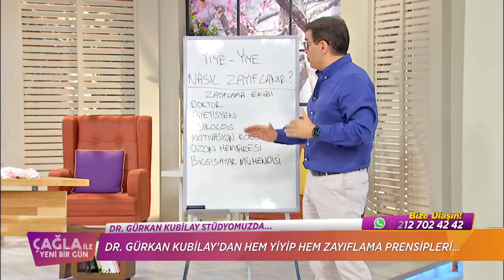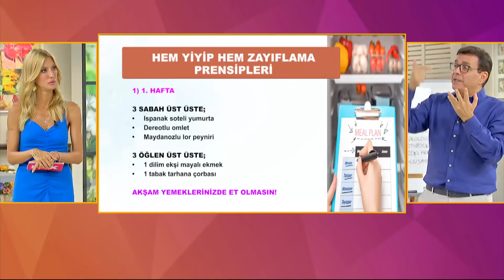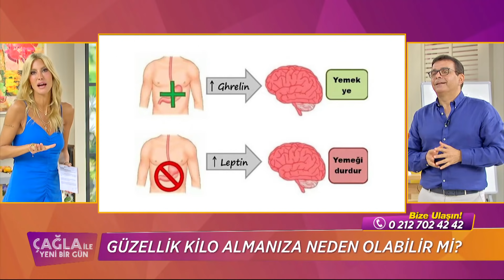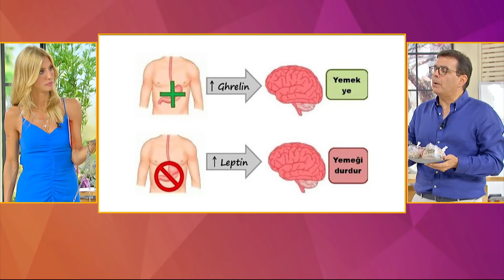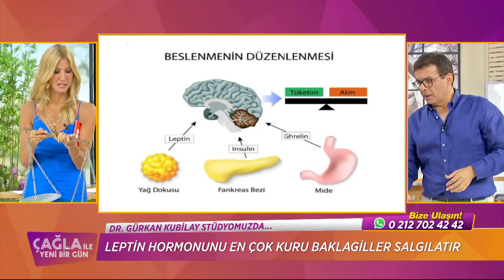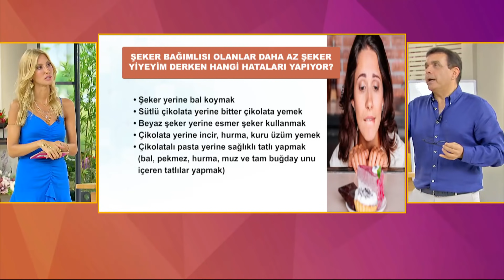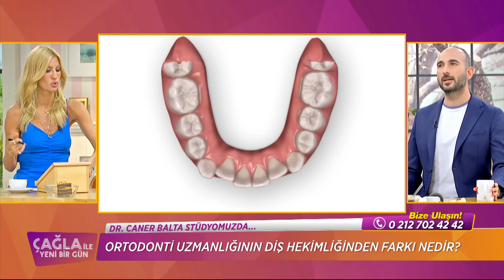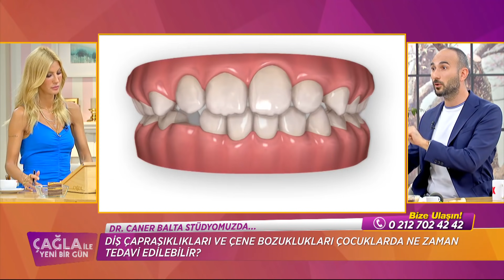Çağla İle Yeni Bir Gün 660. Bölüm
Çağla İle Yeni Bir Gün 660. Bölüm ( 27 Eylül 2021 )